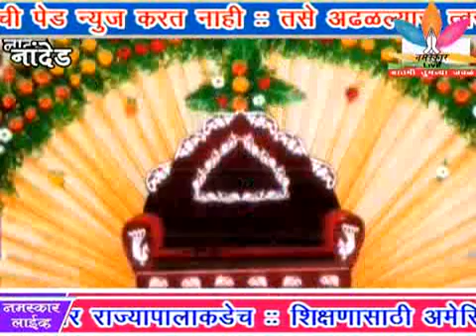Nagarjun Hotel Agg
१- नांदेड शहरामधील नागार्जुना हॉटेलला आग, सुदैवाने जीवितहानी नाही